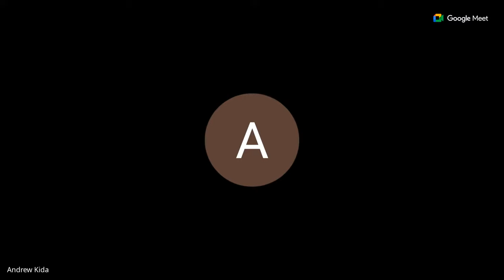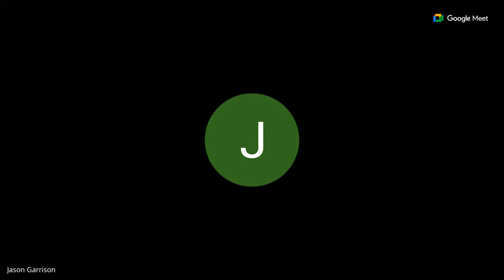April 18, 2024 Board Meeting